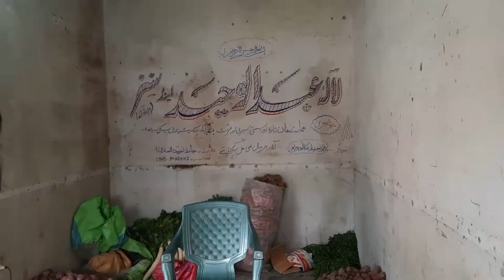My Home Vlog & Village Life 🥰🥰🥰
As salam o alaikm friends

friends in this video i will share with you my home vlog & my village life.

hope so you will be enjoyed it.

must be hit on likes ❤❤❤❤

For more entetainment about village life

MY VILLAGE LIFE VLOGS